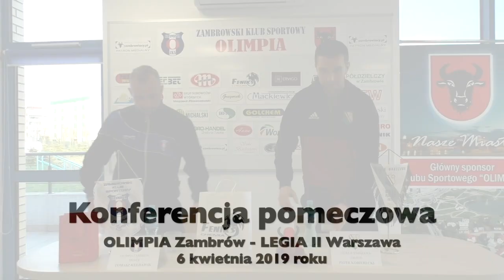Konferencja pomeczowa: Olimpia Zambrów - Legia II Warszawa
6 kwietnia 2019 roku